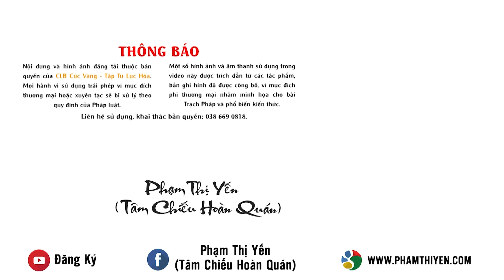Hãy vì mình mà làm phận sự - Còn nhiều mơ ước thì cần nhiều phước báo